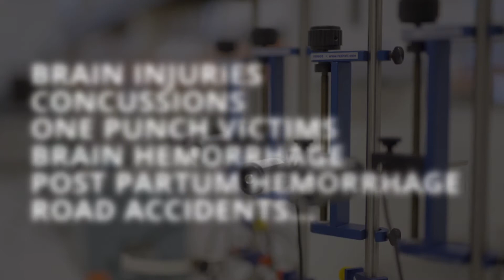Professor Geoffrey Dobson's ALM research (First response casualty drug)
Professor Geoffrey Dobson shares his life-saving research he and his team are doing to develop a drug to save lives of those suffering catastrophic blood loss, shock or traumatic brain injury.